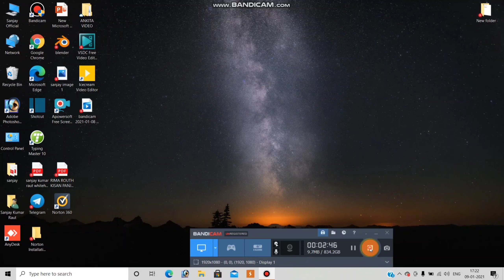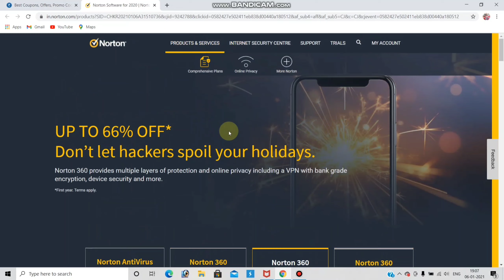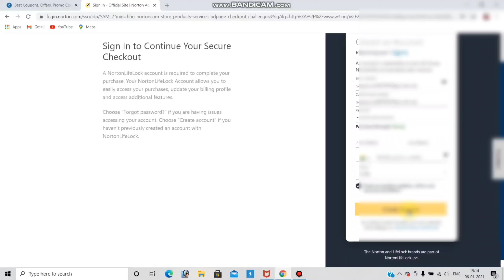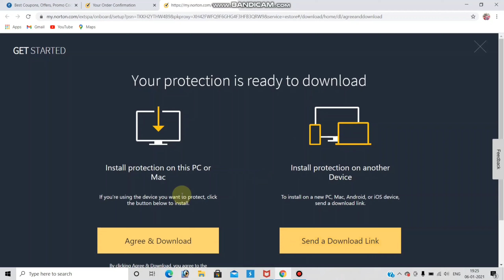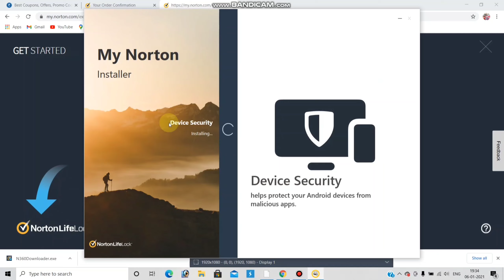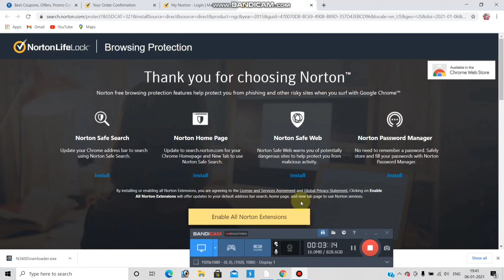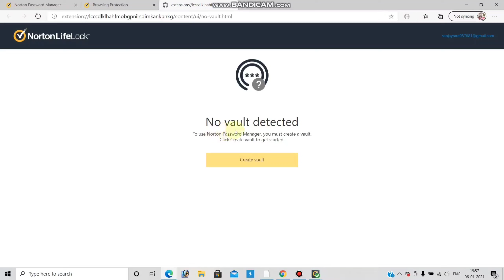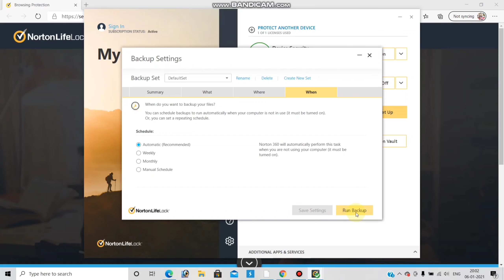best antivirus for windows 10 l how to download best antivirus for windows 10 for free l antivirus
CAMERA TRIPOD
50 MM LENS